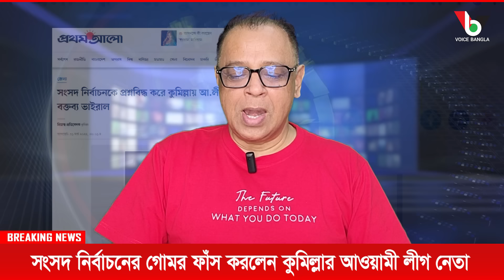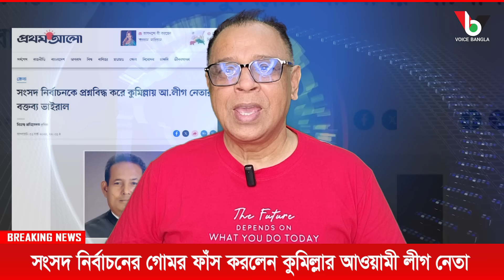সংসদ নির্বাচনের গোমর ফাঁস করলেন কুমিল্লার আওয়ামী লীগ নেতাI Mostofa Feroz I Voice Bangla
সংসদ নির্বাচনের গোমর ফাঁস করলেন কুমিল্লার আওয়ামী লীগ নেতাI

*** ANTI-PIRACY WARNING ***